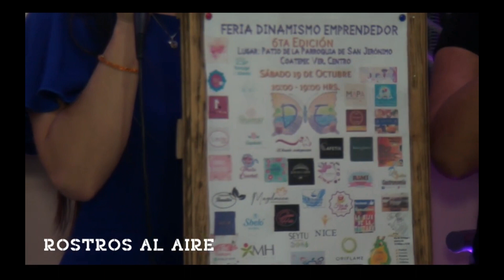ROSTROS AL AIRE ENTREVISTA A SANDRA REYES Dinamismo Emprendedor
ACUSTICO PRODUCCIONES MEXICO
Presenta el Programa
ROSTROS AL AIRE
2019

La Televisión en la Palma de tu Mano